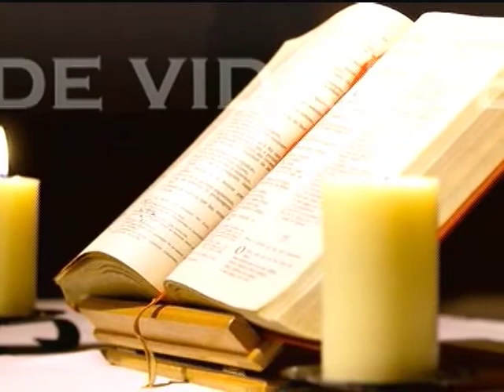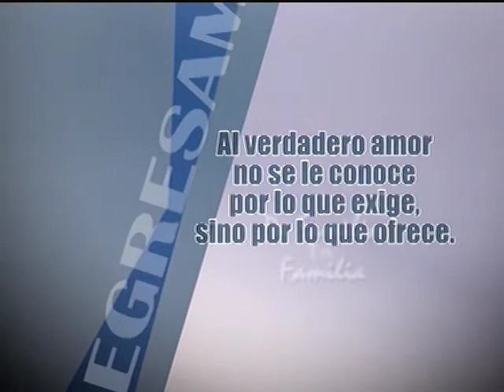De Familia en Familia│26 de Junio 2017│Padre Rayito y Madre Arely